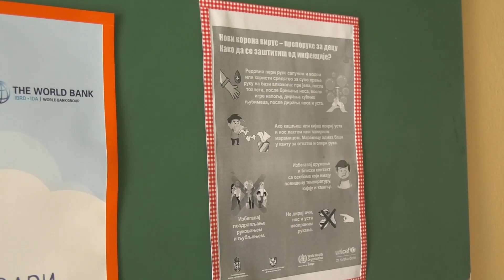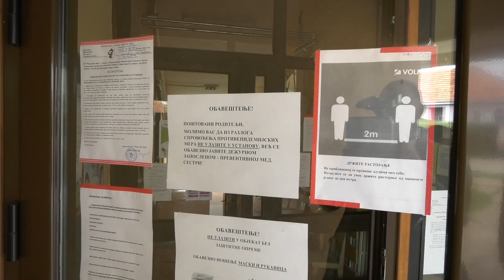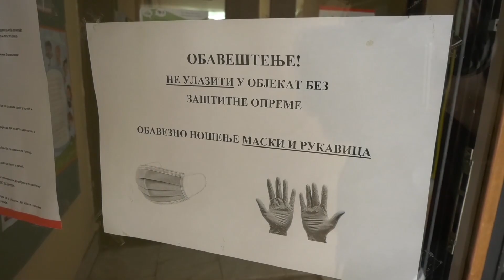Vrtić Plavi čuperak: Epidemiološka situacija i rad pod merama prevencije